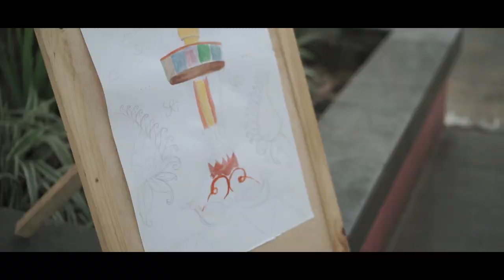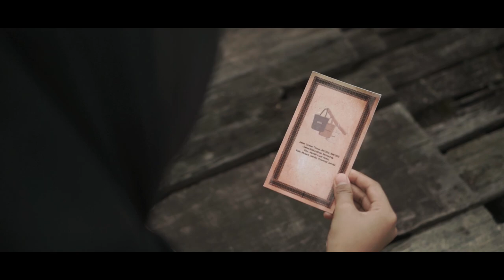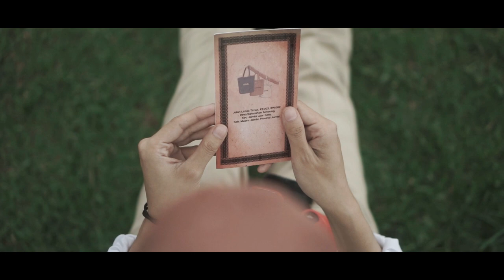PROFILE USAHA ELOK TOTEBAG JAMBI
In this project, the client wants to introduce the culture of Jambi through totebag called "elok totebag". After visual helped the team to deliver it through photography, videography and logos. The main concept is semi-film, with reference to the scene in the film Now You See Me. This project tells how the team was formed and made a Jambi cultural totebag product.